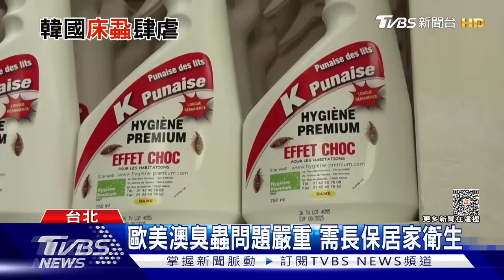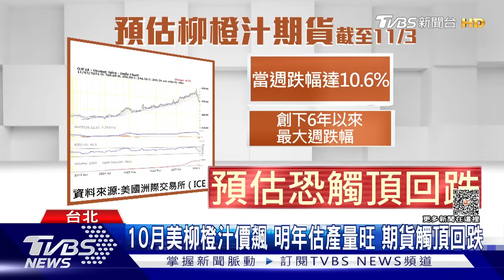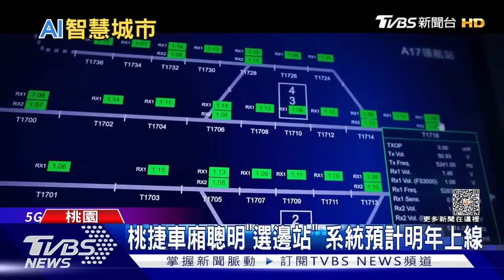韓床蝨危機 日遲早遭殃? 如何戰勝失眠!打造養生睡眠| 十點不一樣 20231107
床蝨在20度氣溫以下的天氣會進入冬眠狀態，但受氣候變化影響，床蝨已變得忘記冬眠「四季活躍」。11月天氣仍有20度以上的日數增加，可能成為這次爆發的原因之一。 而這次床蝨危機讓人棘手，是因為一般殺蟲劑似乎已對床蝨無效。失眠不光只是人沒精神、覺得累，長期睡不安穩，一些我們醫生很怕，一些你會很怕的事，都有可能發生。我們醫生很怕的包含失眠者的NK細胞數量銳減50％以上，這樣要預防癌症就變得雙倍困難。還有就是失智的風險、罹患各種慢性病的風險，都會增加許多。